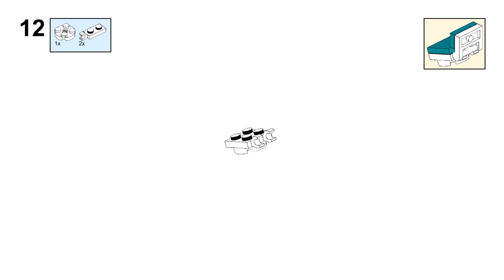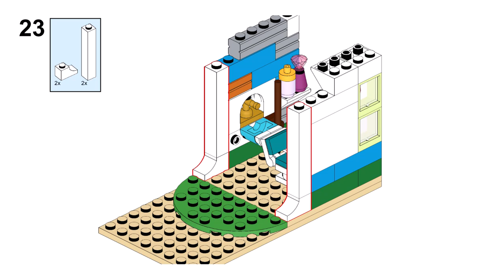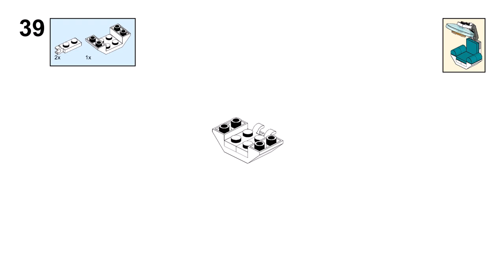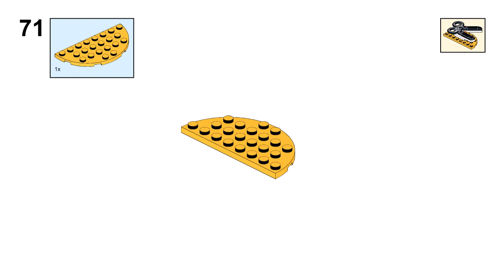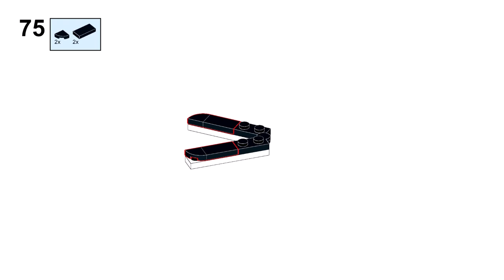HAIR SALON MODULAR Lego friends 41743 ideas How to alt build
How to build a Modular house with Lego friends 41743 Hair salon set? In this video there is an instruction for an alternative building with Lego 41743 set